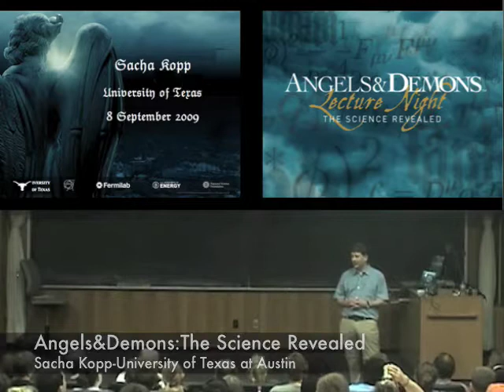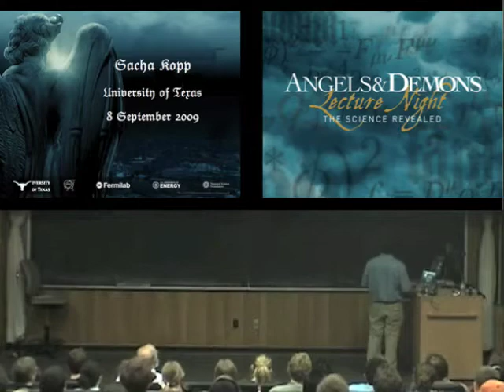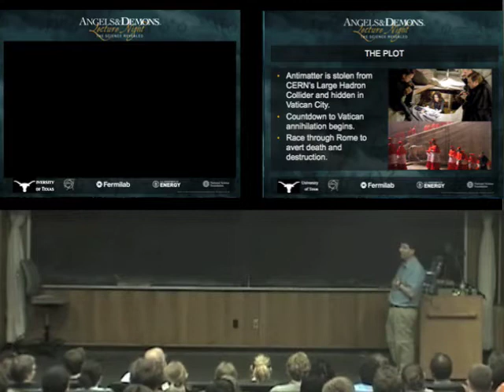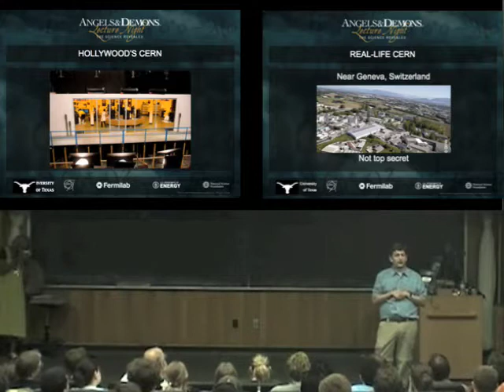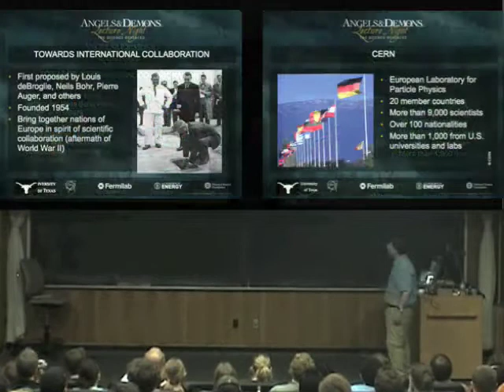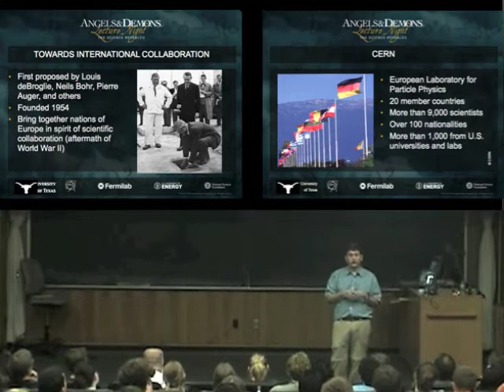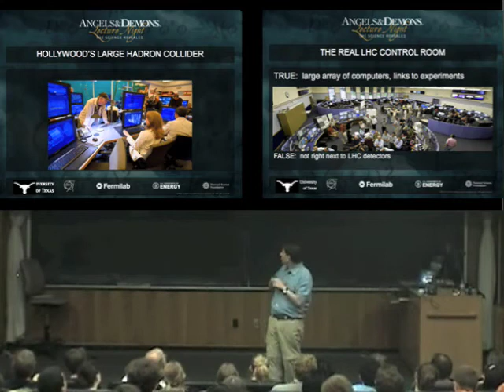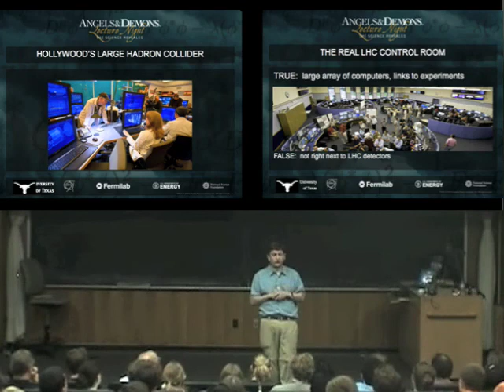Angels and Demons:The Science Revealed (1/6)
Prof. Sacha Kopp of the University of Texas at Austin presents the reality (and fallacy) of the science depicted in the film "Angels and Demons", based on Dan Brown's novel.